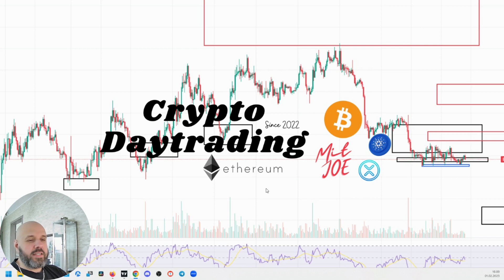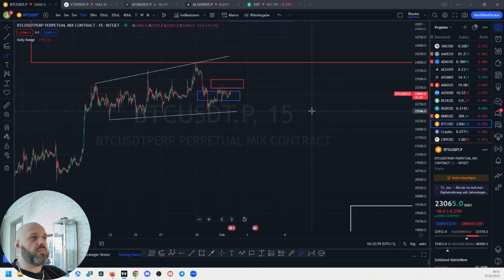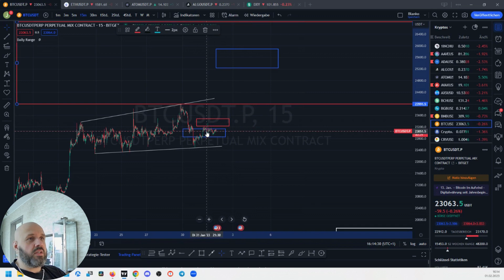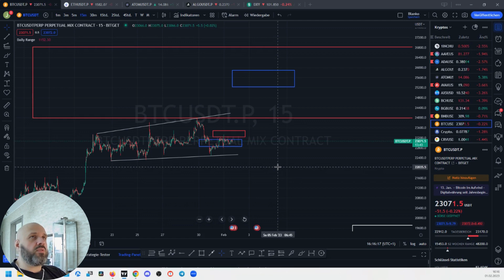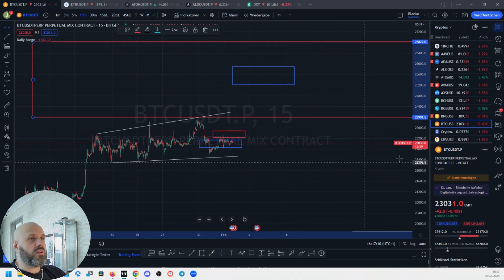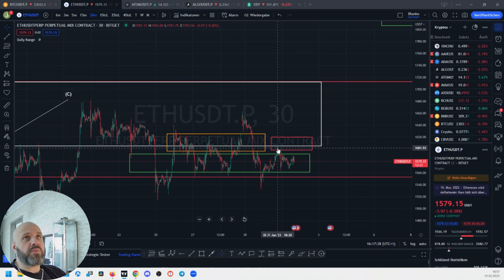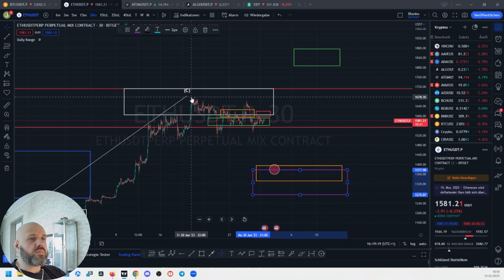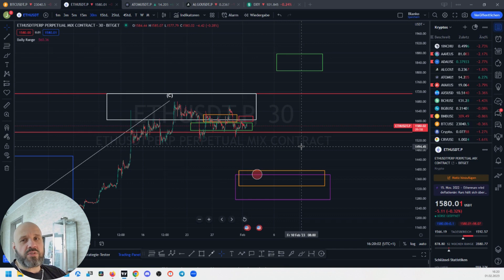🚨Bitcoin vor der Zinsentscheidung! Mein Fahrplan für alle möglichen Szenarien!🚨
Ich zeige euch meinen kompletten Fahrplan für alle möglichen Szenarien! Wo setze ich meine Order, wo mein Stoploss! Das komplette Trademanagement!